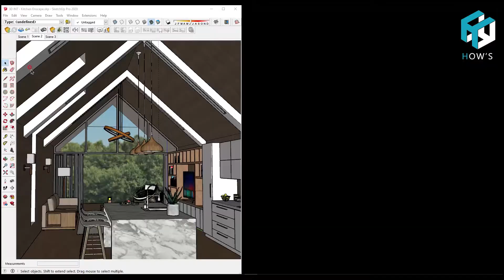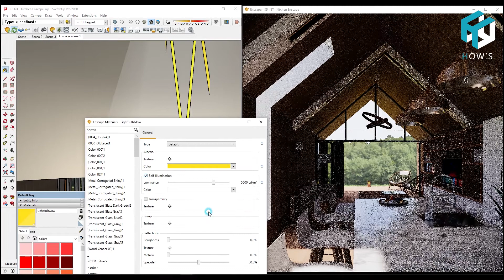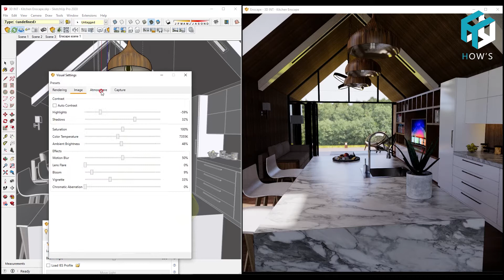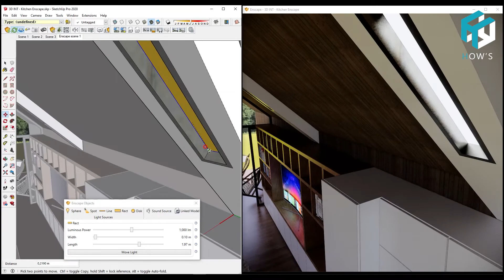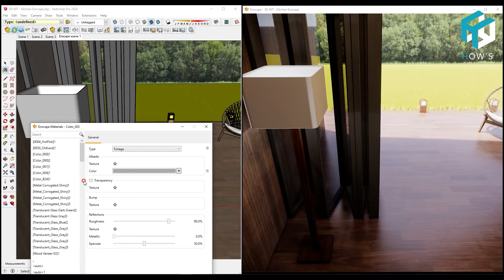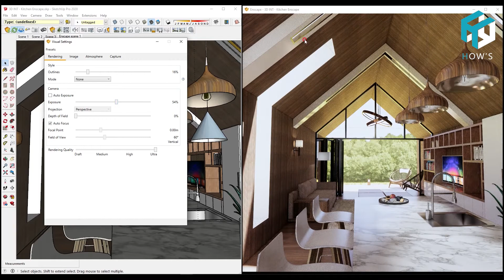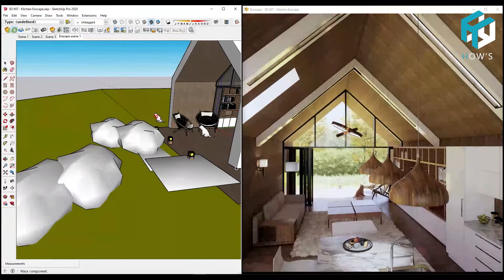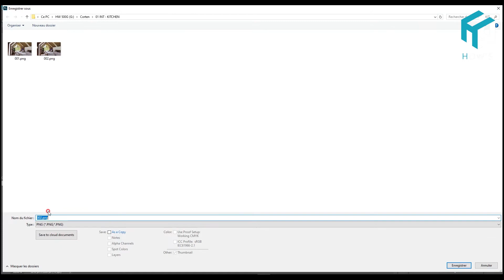3D sketchup modeling and Realistic interior rendering with Enscape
3D sketchup modeling and Realistic interior rendering with Enscape

Thank you to watch my video

This is a enscape Tutorial for beginner

BGM